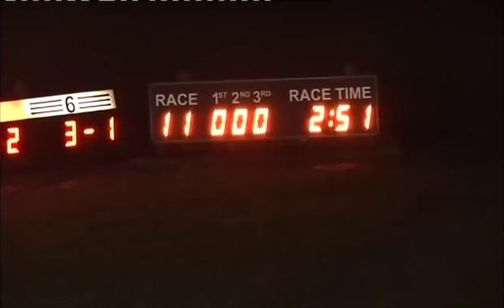191215 Race 11 mp4